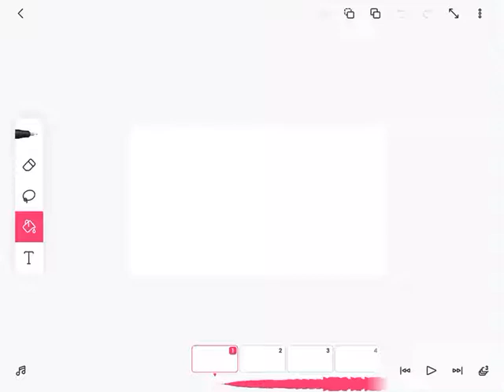Read Description + Another Sneak Peak of the Moestep Meme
So... I wanna get a VR Headset for my birthday (Not comfortable telling my birthday, yet).

And I want to get both Beat Saber and The Forest (Which are both VR Games)

Which Headset should I get? The HTC Viva/Viva Pro or the Oculus Quest/Rift?

Also would you want to see me record in VR if that happens?

Yes, there will still be animations.. and one other thing, I am VERY sorry if I take long to do animations, I have a REALLY SHORT attention span on some things unless I have nothing to do (it won’t mean I’ll quit animation lol. I’ll still do it, but the process will be a bit slow TwT)

But I’m working hard to finish the Moestep Meme, I promise. I’m working on cool transitions and effects and all that sh*t B)

E